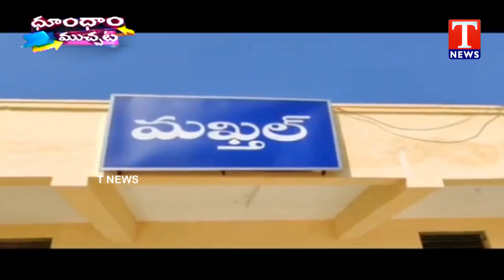Dhoom Dhaam Muchata | ఎక్కువ పైసల మోజుల మోసపోయి పోలీస్ స్టేషన్ల పొంటి తిరుగున్న బాధితులు | T News